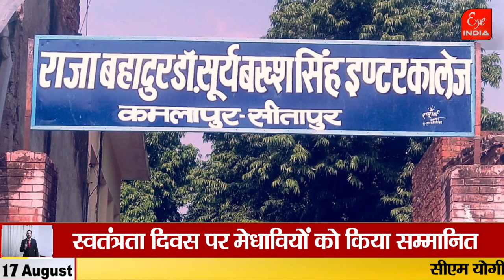Kasmanda State- Kunwar Dinkar Pratap Singh ने क्या लिया बड़ा फैसला ॽ